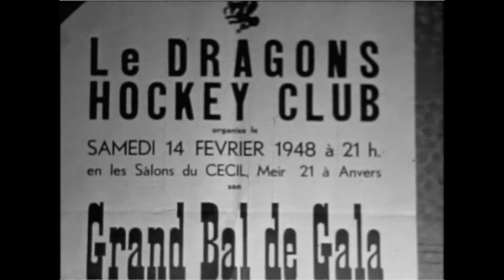Galabal KHC Dragons 1948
Het galabal van KHC Dragons is een jaarlijkse traditie sinds het bestaan van de club. Met deze video blikken we terug op het galabal van 14 februari 1948 in "les Salons du CECIL" in Antwerpen.